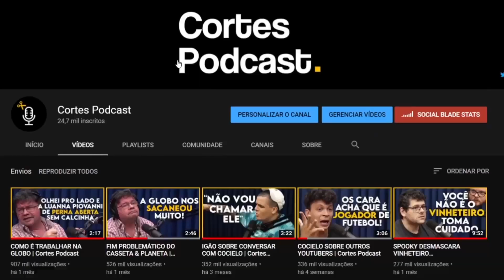CARLOS ALBERTO CONTA MOMENTOS MAIS EMOCIONANTES DE SUA VIDA | Cortes Podcast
Vídeo original:
CARLOS ALBERTO DE NÓBREGA - Inteligência Ltda. Podcast #361